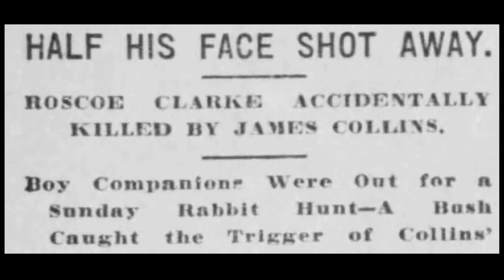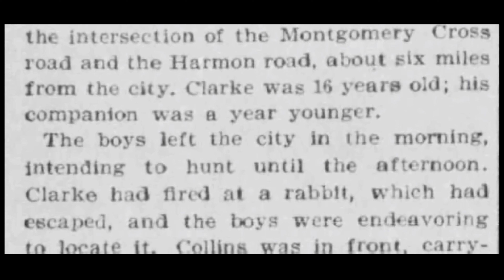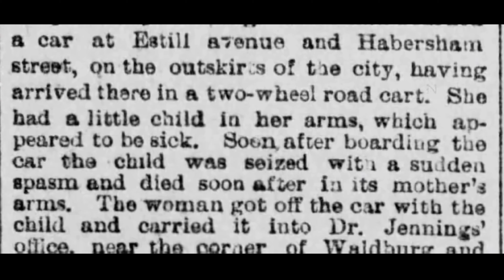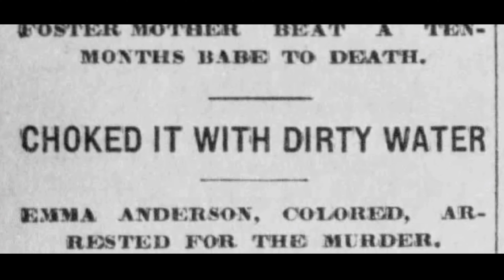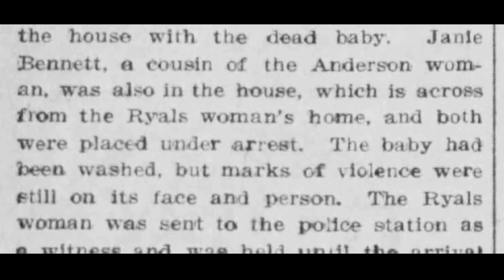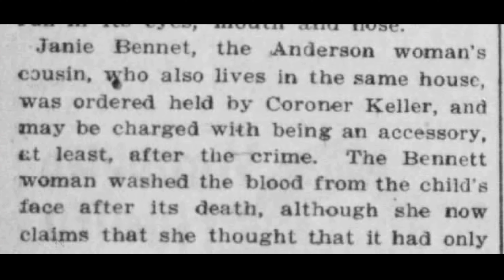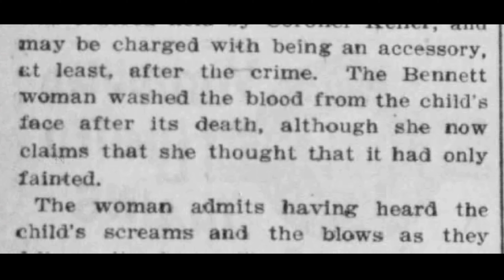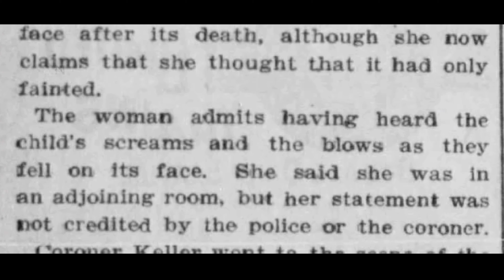3 Savannah Child deaths that'll make you say Gracie who.